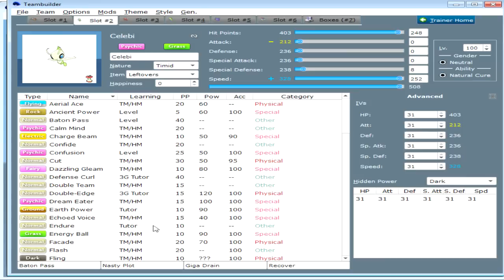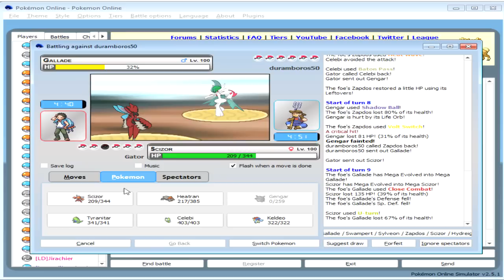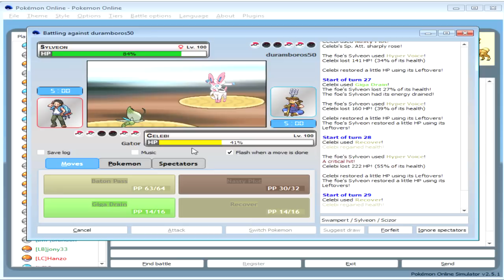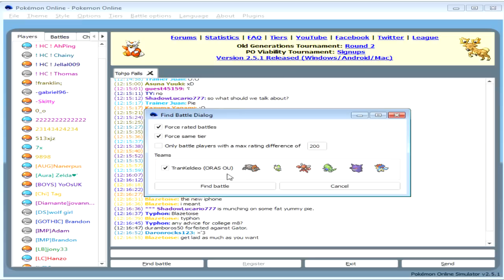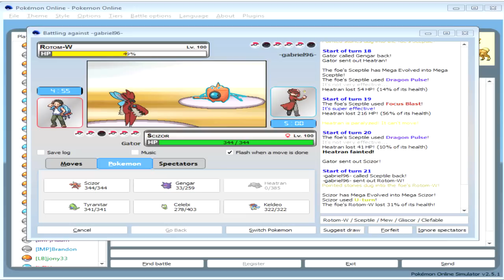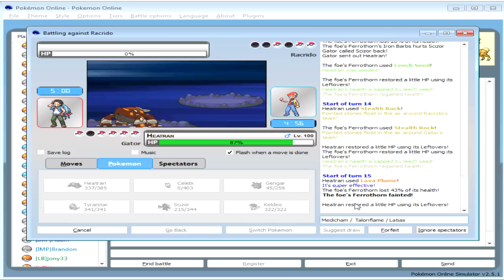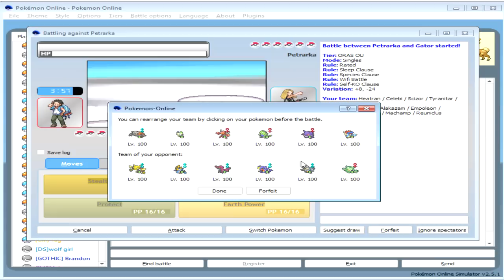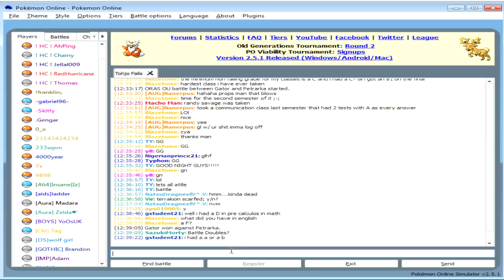Pokemon Online: SubSplit Gengar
Still Pwrful :]
Only pokemon to be OU all 6 gens?